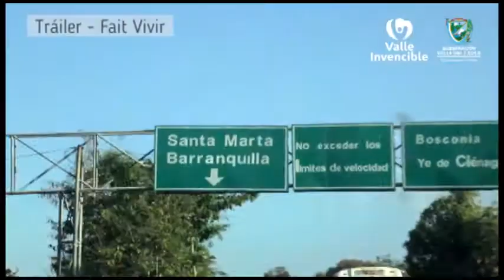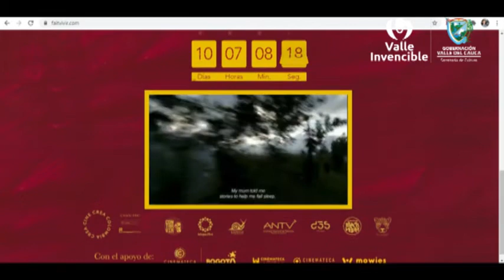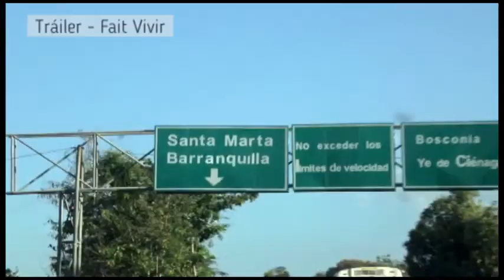Óscar Ruíz Navia presenta su nueva película "Fait Vivir"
El director de cine caleño conocido por sus trabajos, El Vuelco del Cangrejo, Epifanía, y Los Hongos, presenta Fait Vivir.